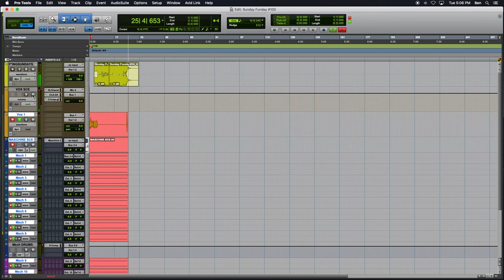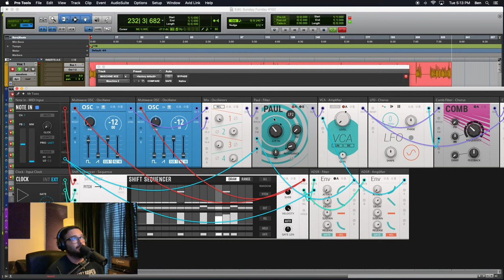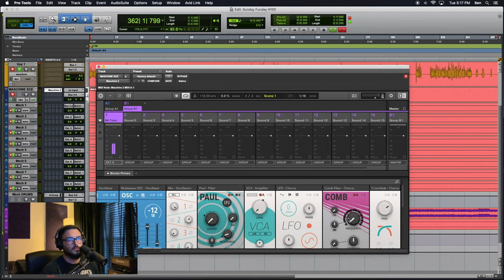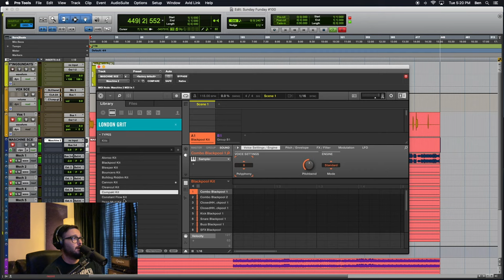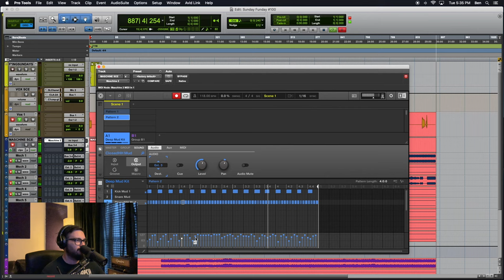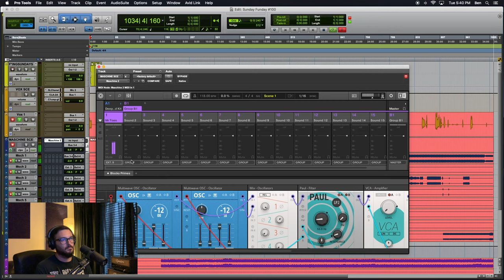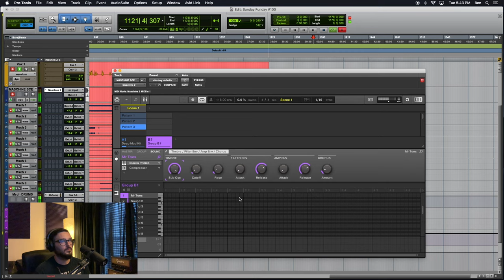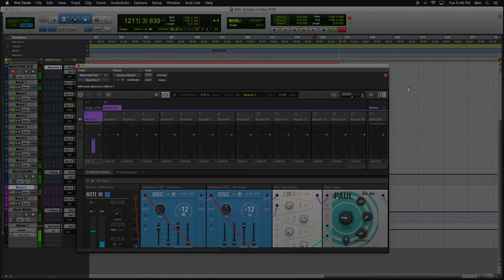Sunday Funday #100: REAKTOR BLOCKS PRIMES with MASCHINE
The one-hundredth episode of Sunday Funday podcast, hoisted by Benjamin.
It is Episode #100. It is a new era, we are in search for new sounds. Episode 100 finds us very grateful for all that have joined us so far.
For today, we explore how to join forces with REAKTOR BLOCKS PRIMES and MASCHINE. This podcast aims to uncover the magic and demystify Native Instruments Reaktor 6, KONTAKT, MASCHINE, and music production in general.
REAKTOR BLOCKS PRIMES
MASCHINE